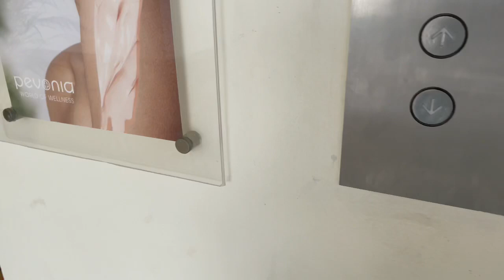Birthday Vlog: We Made It to Cabo for my 30th!!!! 🦋| Breathless Resort | Girls Trip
We have made it!! A new decade! A new chapter! I am so excited to see what life has for me!! Join me on my birthday trip to Cabo San Lucas, Mexico!